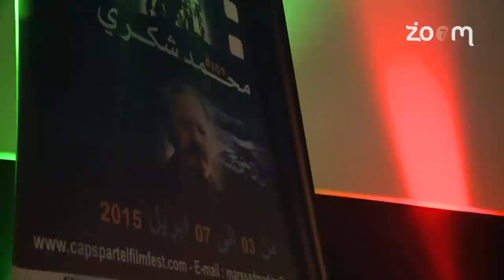مع الحدث - مهرجان كاب سبارطيل بطنجة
مع الحدث - مهرجان كاب سبارطيل بطنجة | زووم7 تيفي